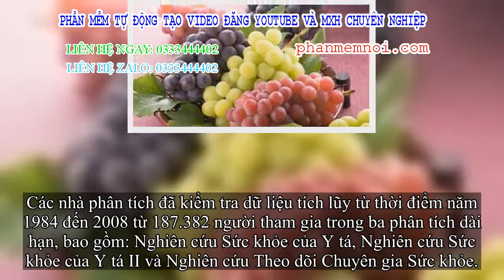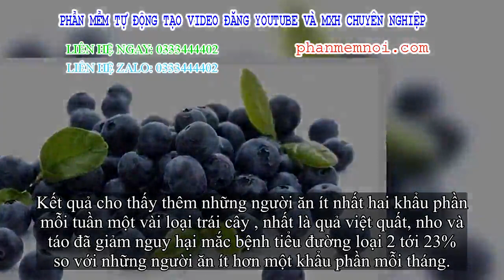✅ Ăn trái cây gì rất có thể giảm nguy hại mắc bệnh tiểu đường?